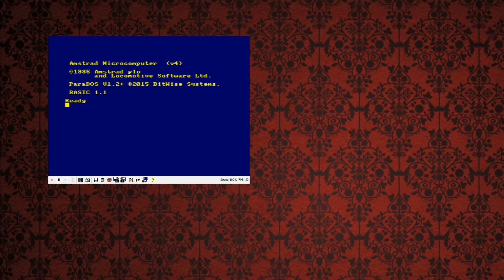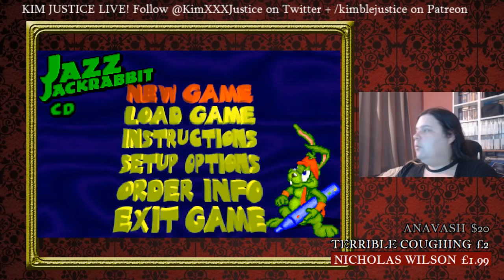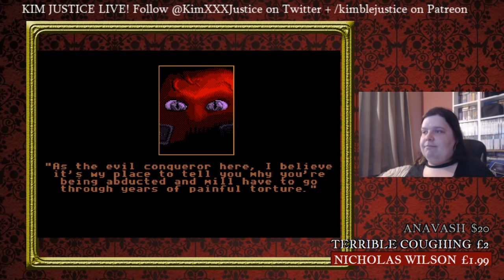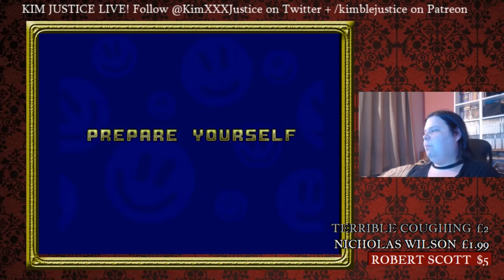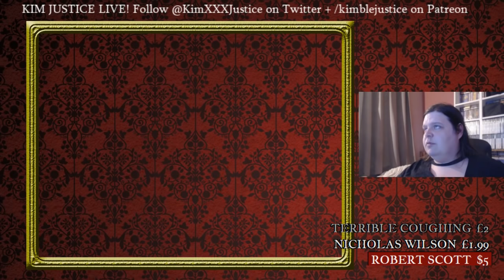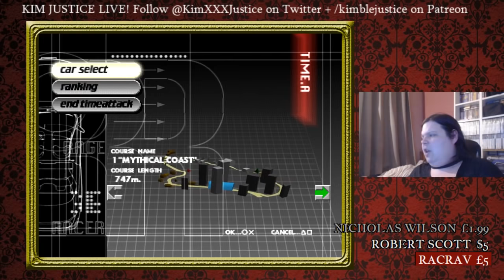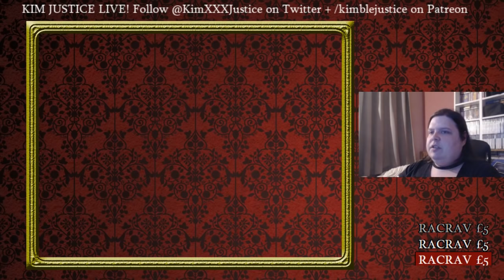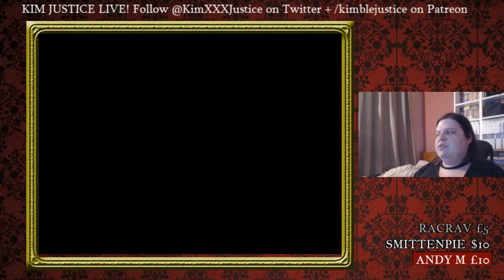Kim Justice LIVE Taking Your Picks! + Sophia